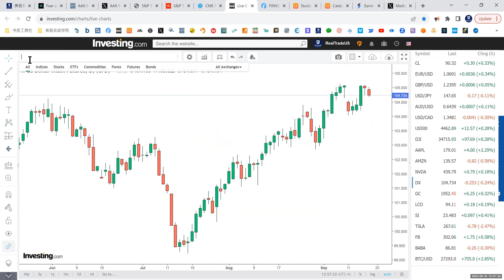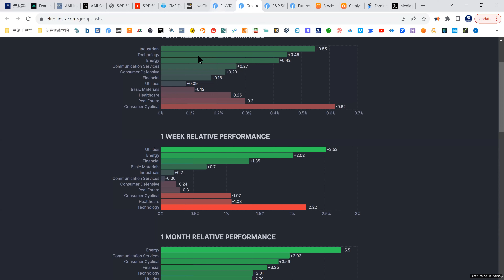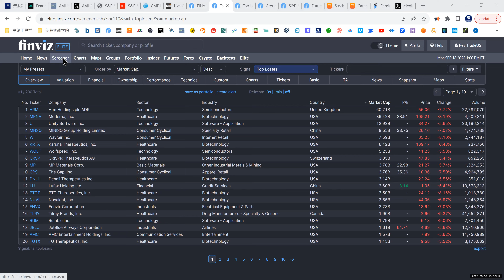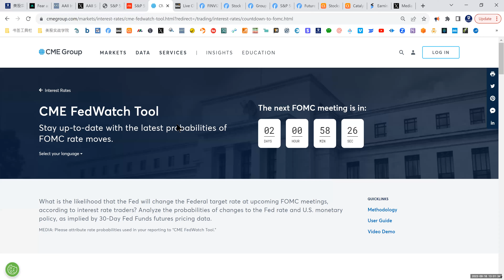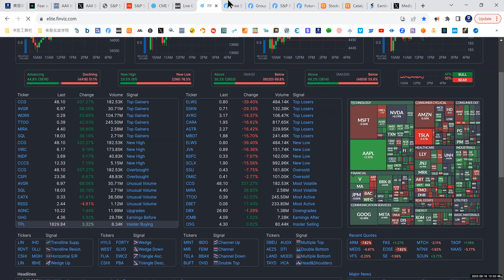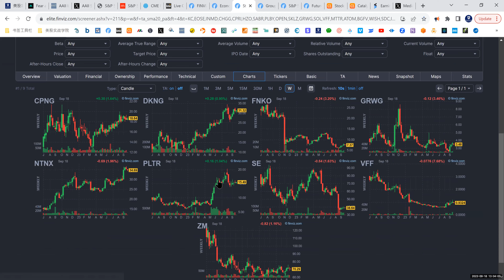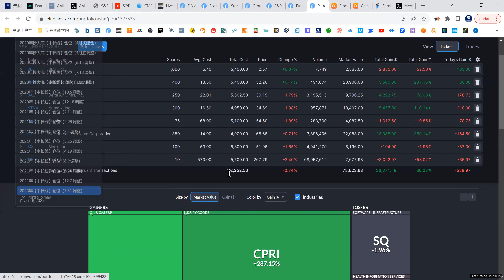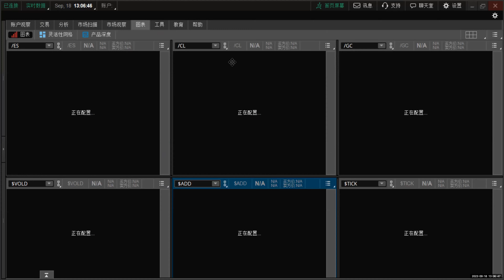【美股期权早班车】《实战期权系列 》公开课（2023年9月18日）